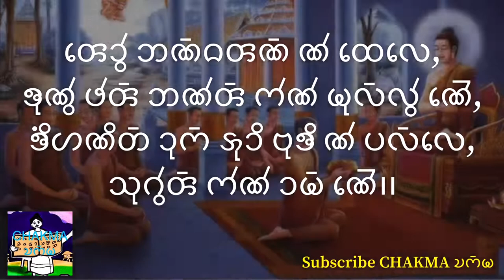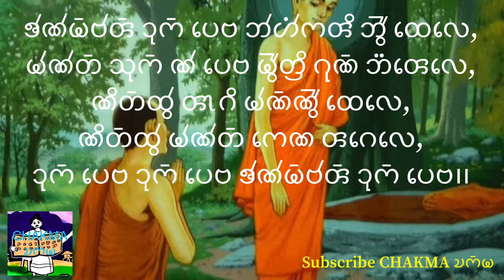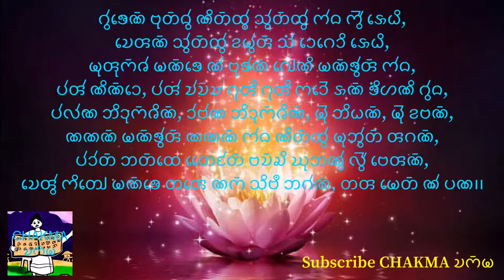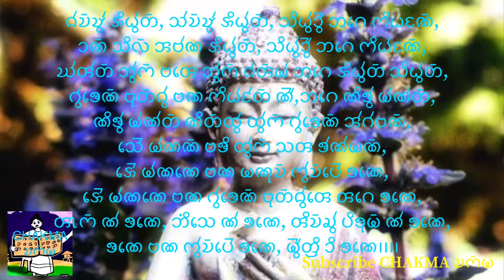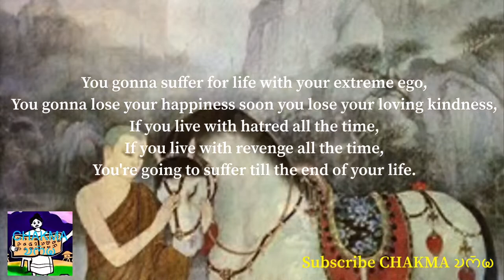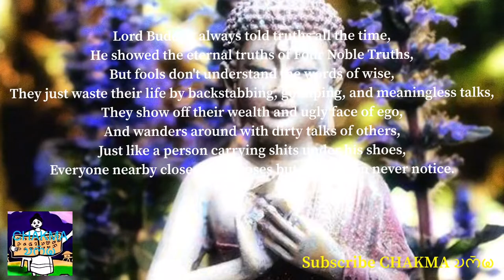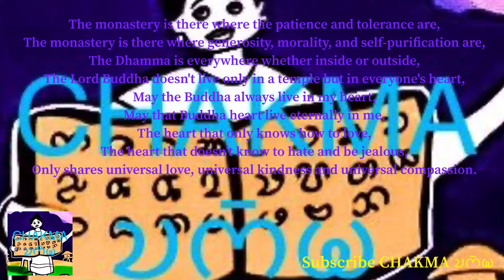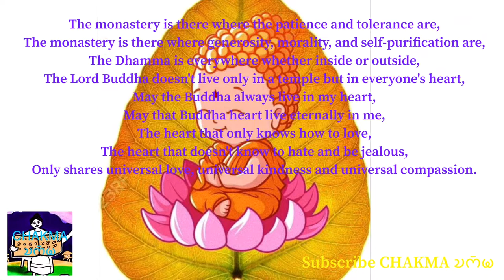CHAKMA BUDDHIST POETRY RECITATION with Chakma Script and Eng Sub | Buddhism | Chakma Literature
𑄢𑄬𑄘𑄮 𑄃𑄚𑄴𑄙𑄢𑄚𑄴 𑄚𑄧 𑄗𑄬𑄣𑄬,
𑄎𑄪𑄚𑄮 𑄜𑄧𑄢𑄴 𑄃𑄚𑄧𑄢𑄴 𑄇𑄧𑄚𑄧 𑄟𑄪𑄣𑄴𑄣𑄮 𑄚𑄬𑄭,
𑄎𑄨𑄁𑄦𑄚𑄨𑄖𑄴 𑄘𑄪𑄇𑄴 𑄡𑄪𑄘𑄨 𑄝𑄪𑄎𑄨 𑄚𑄧 𑄛𑄣𑄴𑄣𑄬,
𑄥𑄪𑄉𑄮𑄢𑄴 𑄇𑄧𑄚𑄧 𑄘𑄟𑄴 𑄚𑄬𑄭𑅁𑅁

𑄃𑄨𑄁𑄥𑄬 𑄚𑄨𑄚𑄴𑄘𑄬 𑄉𑄪𑄢𑄨 𑄃𑄟𑄨 𑄇𑄬𑄖𑄴𑄗𑄬 𑄇𑄘𑄬𑄝𑄧𑄁,
𑄦𑄇𑄴𑄈𑄧𑄚𑄳𑄠𑄬 𑄎𑄨𑄁𑄦𑄚𑄨𑄖𑄴 𑄇𑄢𑄬 𑄇𑄬𑄚𑄬 𑄇𑄬𑄚 𑄛𑄬𑄣𑄬𑄝𑄧𑄁,
𑄝𑄬𑄣𑄚𑄴 𑄅𑄘𑄨 𑄓𑄪𑄝𑄨 𑄡𑄭, 𑄎𑄪𑄚𑄚𑄴 𑄅𑄘𑄨 𑄣𑄟𑄨 𑄡𑄭,
𑄟𑄚𑄬𑄠𑄮 𑄎𑄨𑄁𑄦𑄚𑄨𑄉𑄚𑄴 𑄚𑄨𑄖𑄴𑄗𑄮 𑄃𑄨𑄖𑄴𑄗𑄪𑄇𑄴 𑄃𑄨𑄖𑄴𑄗𑄪𑄇𑄴 𑄛𑄪𑄢𑄭𑅁𑅁

𑄎𑄧𑄚𑄧𑄟𑄴𑄝𑄧𑄢𑄴 𑄘𑄪𑄇𑄴 𑄛𑄬𑄝 𑄃𑄧𑄦𑄧𑄁𑄇𑄢𑄨 𑄃𑄰𑄱 𑄗𑄬𑄣𑄬,
𑄟𑄧𑄚𑄧𑄖𑄴 𑄥𑄪𑄇𑄴 𑄚𑄧 𑄛𑄬𑄝 𑄟𑄰𑄱𑄖𑄳𑄢𑄨 𑄉𑄪𑄚𑄴 𑄃𑄂𑄢𑄬𑄣𑄬,
𑄚𑄨𑄖𑄴𑄗𑄮 𑄢𑄳𑄃𑄉𑄨 𑄟𑄧𑄚𑄴𑄚𑄰𑄱 𑄗𑄬𑄣𑄬,
𑄚𑄨𑄖𑄴𑄗𑄮 𑄟𑄧𑄚𑄧𑄖𑄴 𑄇𑄬𑄚 𑄢𑄉𑄬𑄣𑄬,
𑄘𑄪𑄇𑄴 𑄛𑄬𑄝 𑄘𑄪𑄇𑄴 𑄛𑄬𑄝 𑄎𑄧𑄚𑄧𑄟𑄴𑄝𑄧𑄢𑄴 𑄘𑄪𑄇𑄴 𑄛𑄬𑄝𑅁𑅁

𑄗𑄬𑄚𑄬 𑄗𑄬𑄭 𑄠𑄪 𑄇𑄬𑄙 𑄃𑄧𑄣𑄬,
𑄡𑄨𑄠𑄮𑄖𑄴 𑄝𑄬𑄌𑄴 𑄣𑄉𑄬 𑄥𑄨𑄠𑄮𑄖𑄴 𑄘𑄳𑄃𑄚𑄴 𑄚𑄧 𑄘𑄨𑄣𑄬,
𑄚𑄨𑄖𑄴𑄗𑄮 𑄝𑄚 𑄛𑄬𑄝𑄢𑄴 𑄃𑄏𑄭 𑄘𑄨𑄝𑄢𑄴 𑄟𑄧𑄚𑄚𑄴 𑄚𑄧 𑄗𑄬𑄣𑄬,
𑄚𑄨𑄎𑄮 𑄊𑄧𑄢𑄚𑄴 𑄚𑄧 𑄇𑄎𑄬𑄚𑄬𑄭 𑄛𑄧𑄢𑄧 𑄊𑄧𑄢𑄴 𑄇𑄎𑄬𑄝𑄢𑄴 𑄥𑄬𑄣𑄬,
𑄝𑄚 𑄚𑄋𑄮 𑄃𑄏𑄭 𑄙𑄢𑄴𑄟𑄨𑄇𑄴 𑄇𑄮𑄣𑄬𑄣𑄬,
𑄆𑄡𑄚𑄴 𑄟𑄚𑄪𑄌𑄴 𑄥𑄝𑄧 𑄥𑄧𑄣𑄧𑄋𑄧 𑄥𑄚𑄴,
𑄝𑄬𑄉𑄬 𑄟𑄚𑄴𑄎𑄬 𑄛𑄬𑄣𑄬 𑄡𑄚𑄴,
𑄇𑄧𑄚𑄧𑄎𑄧𑄚𑄬 𑄌𑄮𑄉𑄮𑄖𑄴 𑄚𑄧 𑄝𑄎𑄚𑄴𑅁𑅁

𑄉𑄮𑄎𑄬𑄚𑄴 𑄝𑄪𑄖𑄴𑄙𑄮 𑄚𑄨𑄖𑄴𑄗𑄮 𑄥𑄮𑄖𑄴𑄗𑄮 𑄇𑄧𑄙 𑄇𑄰𑄱 𑄡𑄬𑄠𑄨,
𑄌𑄬𑄢𑄚𑄴 𑄥𑄮𑄖𑄴𑄗𑄮 𑄅𑄟𑄮𑄢𑄴 𑄥𑄧𑄁 𑄘𑄬𑄉𑄬𑄘𑄨 𑄡𑄬𑄠𑄨,
𑄟𑄪𑄢𑄪𑄇𑄴𑄈𑄧 𑄟𑄚𑄴𑄎𑄬 𑄚𑄧 𑄝𑄪𑄎𑄧𑄚𑄴 𑄉𑄳𑄠𑄬𑄚𑄨 𑄟𑄚𑄴𑄎𑄮𑄢𑄴 𑄇𑄧𑄙,
𑄛𑄧𑄢𑄧 𑄚𑄨𑄚𑄴𑄘𑄬, 𑄛𑄧𑄢𑄧 𑄌𑄧𑄌𑄴𑄏 𑄉𑄪𑄢𑄨 𑄉𑄪𑄢𑄨 𑄇𑄘𑄬𑄭 𑄡𑄚𑄴 𑄎𑄨𑄁𑄦𑄚𑄨 𑄉𑄮𑄙,
𑄛𑄧𑄣𑄧𑄚 𑄃𑄨𑄘𑄪𑄇𑄴𑄈𑄨𑄚𑄴, 𑄘𑄧𑄝𑄧𑄚 𑄃𑄨𑄘𑄪𑄇𑄴𑄈𑄨𑄚𑄴, 𑄟𑄪𑄭 𑄃𑄨𑄠𑄚𑄴, 𑄟𑄪𑄭 𑄅𑄝𑄚𑄴,
𑄚𑄚𑄚𑄴 𑄟𑄚𑄴𑄎𑄮𑄢𑄴 𑄚𑄚𑄚𑄴 𑄇𑄧𑄙 𑄚𑄨𑄖𑄴𑄗𑄮 𑄟𑄪𑄃𑄮𑄖𑄴 𑄢𑄉𑄚𑄴,
𑄛𑄧𑄘𑄧𑄖𑄴 𑄃𑄖𑄴𑄗𑄬 𑄖𑄬𑄬𑄋𑄧𑄖𑄴 𑄝𑄌𑄴𑄍𑄨 𑄊𑄪𑄃𑄚𑄮 𑄣𑄰𑄱 𑄝𑄬𑄢𑄚𑄴,
𑄌𑄬𑄢𑄮 𑄇𑄨𑄖𑄳𑄠𑄬 𑄟𑄚𑄴𑄎𑄬 𑄖𑄢𑄬 𑄚𑄇𑄴 𑄥𑄨𑄝𑄩 𑄃𑄉𑄧𑄚𑄴, 𑄖𑄢 𑄟𑄬𑄖𑄴 𑄚𑄧 𑄛𑄚𑅁𑅁

𑄙𑄧𑄌𑄴𑄏𑄮 𑄡𑄨𑄠𑄮𑄖𑄴, 𑄥𑄧𑄌𑄴𑄏𑄮 𑄡𑄨𑄠𑄮𑄖𑄴, 𑄥𑄨𑄠𑄮𑄘𑄰𑄱 𑄃𑄉𑄬 𑄇𑄨𑄠𑄋𑄚𑄴,
𑄘𑄚𑄴 𑄥𑄨𑄣𑄴 𑄞𑄝𑄧𑄚 𑄡𑄨𑄠𑄮𑄖𑄴, 𑄥𑄨𑄠𑄮𑄘𑄰𑄱 𑄃𑄉𑄬 𑄇𑄨𑄠𑄧𑄋𑄚𑄴,
𑄊𑄧𑄢𑄧𑄖𑄴 𑄃𑄮𑄇𑄴 𑄝𑄢𑄬 𑄃𑄮𑄇𑄴 𑄙𑄧𑄢𑄴𑄟𑄧 𑄃𑄉𑄬 𑄡𑄨𑄠𑄮𑄖𑄴 𑄥𑄨𑄠𑄮𑄖𑄴,
𑄉𑄮𑄎𑄬𑄚𑄴 𑄝𑄪𑄖𑄴𑄙𑄮 𑄝𑄚 𑄇𑄨𑄠𑄧𑄋𑄧𑄖𑄴 𑄚𑄰,𑄃𑄉𑄬 𑄚𑄨𑄎𑄮 𑄟𑄧𑄚𑄧𑄖𑄴,
𑄚𑄨𑄎𑄮 𑄟𑄧𑄚𑄧𑄖𑄴 𑄚𑄨𑄖𑄴𑄗𑄮 𑄗𑄮𑄇𑄴 𑄉𑄮𑄎𑄬𑄚𑄴 𑄞𑄧𑄉𑄧𑄝𑄚𑄴,
𑄥𑄬𑄭 𑄟𑄧𑄚𑄚𑄴 𑄝𑄎𑄨 𑄗𑄮𑄇𑄴 𑄥𑄢 𑄎𑄧𑄚𑄧𑄟𑄚𑄴,
𑄡𑄬𑄭 𑄟𑄧𑄚𑄚𑄬 𑄝𑄚 𑄟𑄚𑄪𑄌𑄴 𑄇𑄮𑄌𑄴𑄛𑄬𑄭 𑄎𑄚𑄬,
𑄡𑄬𑄭 𑄟𑄧𑄚𑄚𑄬 𑄝𑄚 𑄉𑄮𑄎𑄬𑄚𑄴 𑄝𑄪𑄖𑄴𑄙𑄮𑄢𑄬 𑄢𑄉𑄬 𑄎𑄚𑄬,
𑄢𑅅𑄇𑄴 𑄚𑄧 𑄎𑄚𑄬, 𑄃𑄨𑄁𑄥𑄬 𑄚𑄧 𑄎𑄚𑄬, 𑄢𑄨𑄌𑄴𑄍𑄮 𑄛𑄨𑄎𑄪𑄟𑄴 𑄚𑄧 𑄎𑄚𑄬,
𑄎𑄚𑄬 𑄝𑄚 𑄇𑄮𑄌𑄴𑄛𑄬𑄭 𑄎𑄚𑄬, 𑄟𑄰𑄱𑄖𑄳𑄢𑄨 𑄘𑄨 𑄎𑄚𑄬𑅁𑅁𑅁𑅁

Redo andharan nw thele,
Juno pohr anor hono mullo nei,
Jinghanit duk zudi bujhi nw palle,
Sug or hono daam nei.

Ingse ninde guri ami hette hadebong,
Hakkonye jinghanit hare hena pelebong,
Belan udi dubi zai, junan udi lami zai,
Maneyo jinghanigan nitto ittuk ittuk purai.

Jonombor duk peba ohongkari oi thele,
Monot suk nw peba moitri gun ahrele,
Nitto raagi monnoi thele,
Nitto monot hena ragele,
Duk peba duk peba jonombor duk peba.

Thene thei yu heda ole,
Ziyot bej lage siyot daan nw dili,
Nitto bana pebar ajhai dibar monan nw thele,
Nijo ghoran nw hajenei poro ghor hajebar sele,
Bana nango ajhai dharmik holele,
Ezan manuj sabw solong o san,
Bege manje pele zaan,
Honojone chogot nw bajan.

Gojen Buddho nitto sotto hodha hoi zeyi,
Cheran sotto umor song degedi zeyi,
Murukkw manje nw bujon gyeni manjor hodha,
Poro ninde poro chojja guri guri hadei zan jinghani godha.
Polona idukkin, dobona idukkun, mui iyan, mui uban,
Nanan manjor nanan hodha nitto muot ragan,
Podot atte tengot bacchi ghuan o loi beran,
Chero hittye manje tare naak chibi agon, tara met nw pan.

Dhojjo ziyot sojjo ziyot, siyot age hiyongan,
Daan sil bhabona ziyot, siyot age hiyongan,
Ghorot owk bare owk dhormo age ziyot siyot,
Gojen Buddho bana hiyongot noi, age nijo monot,
Nijo monot nitto thok Gojen Bhogoban,
Sei monan baji thok sara jonoman.
Zei monane bana manuch hochpei jane,
Zei monane bana Gojen Buddhore rage jane,
Raag nw jane, ingse nw jane, riccho pijum nw jane,
Jane bana hochpei jane, moitri di jane.

There is no value of the moonlight,
If there is no darken night,
If you don't understand what's pain in life,
You can never understand what happiness is.

Why do we have to live with hatred and jealousy?
Why do we have to revenge in this short life?
The sun rises and sets, the moon appears and disappears,
So does human life decays everyday little by little.

You gonna suffer for life with your extreme ego,
You gonna lose your happiness soon you lose your loving kindness,
If you live with hatred all the time,
If you live with revenge all the time,
You're going to suffer till the end of your life.

Having efficient but stingy,
Only for getting more and more but never give away,
Careless about own people but pretend to be caring for others,
Only a showoff religious person for name and fame,
Such people are like a shedded skin of a snake,
Everyone neglects it,
Nobody cares about it.

Lord Buddha always told truths all the time,
He showed the eternal truths of Four Noble Truths,
But fools don't understand the words of wise,
They just waste their life by backstabbing, gossiping, and meaningless talks,
They show off their wealth and ugly face of ego,
And wanders around with dirty talks of others,
Just like a person carrying shits under his shoes,
Everyone nearby closes their noses but the person never notice.

The monastery is there where the patience and tolerance are,
The monastery is there where generosity, morality, and self-purification are,
The Dhamma is everywhere whether inside or outside,
The Lord Buddha doesn't live only in a temple but in everyone's heart,
May the Buddha always live in my heart,
May that Buddha heart live eternally in me,
The heart that only knows how to love,
The heart that doesn't know to hate and be jealous,
Only shares universal love, universal kindness and universal compassion.